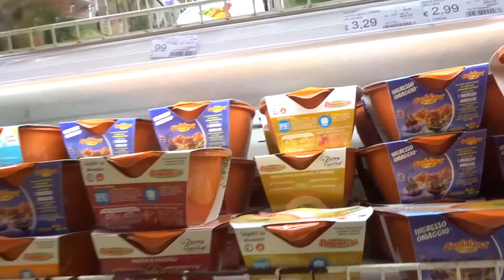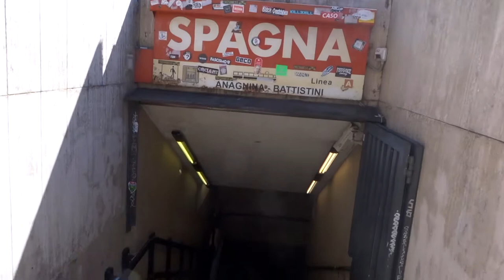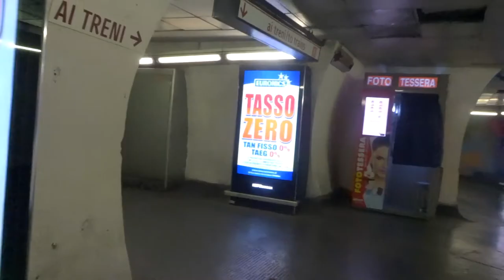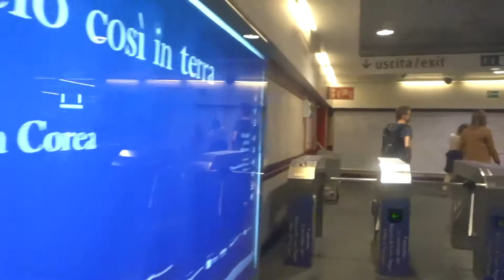Vlog 46 - Rome Day 3 Protests and Churches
Vlog 46 - Rome Day 3 Protests and Churches - Day 3 and today we have joined the Rome Free Tour so we can see most of the sights we hadnt seen yet, its a great way to get around the hustle and bustle of Rome and see loads of sights, i recommend this tour.
We got caught up in a Police protest, we then needed food for that night.  Finally, we then needed to get a metro back to our apartment.

At present I am a Weekend Vlogger trying to capture and archive some of my life as i still battle with Mental Health issues I have done for over 12 years.

Mobius Camera =
RunCam R/C Camera =
DBPower Camera =
Nexus 5x